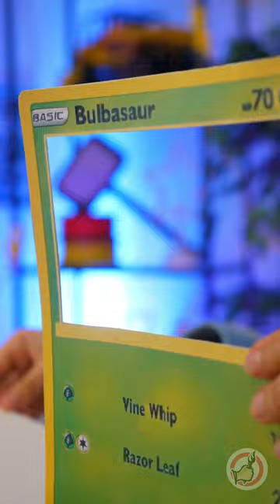We Made a 3D Pokémon Card with Bulbasaur on It🤩